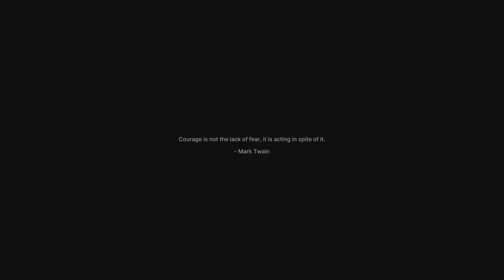Fort Solis PS5: New Game Play: The Beginning #1 👀